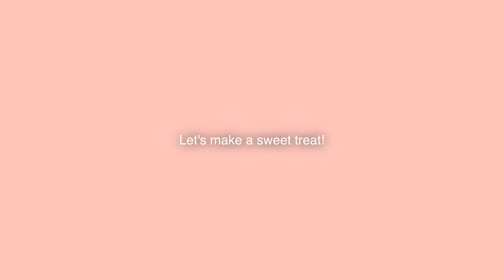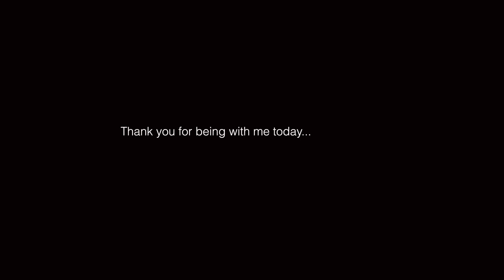How to Repot Succulents | Gift Ideas | Chocolate Peanut Butter Granola Bars 🍫 [ Vlog 31 ]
A pot of succulent is an adorable DIY gift idea to give to friends, family, or anybody who loves plants.

06:01 Homemade Chocolate Peanut Butter Granola Bars